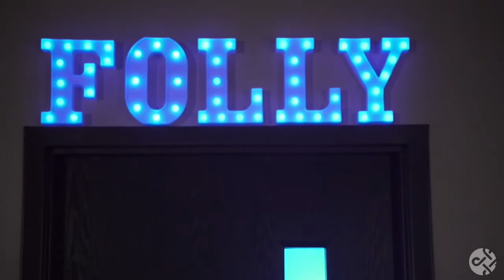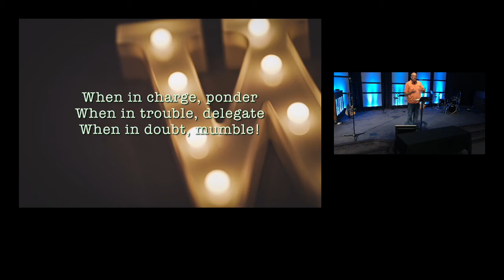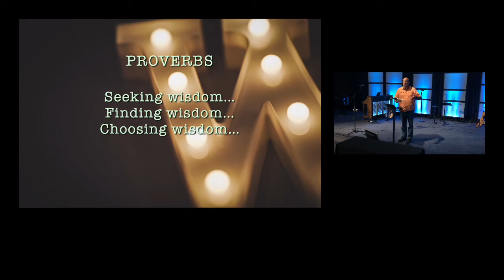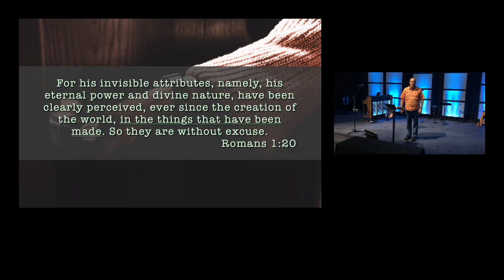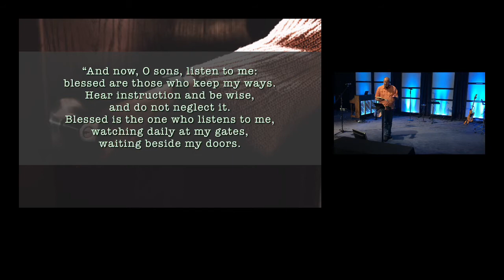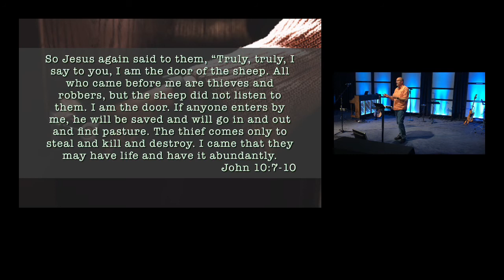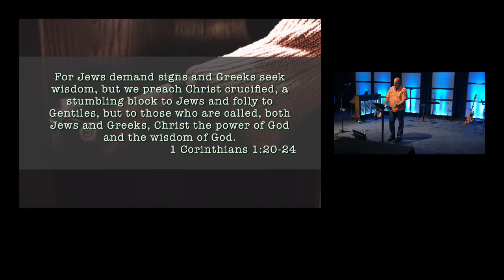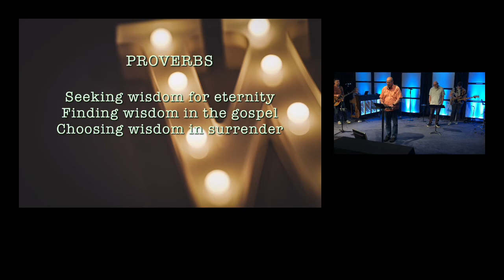Wisdom and Folly - Gospel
Welcome to Bedrock Roanoke! Grab some coffee, your bible and a pen and get ready to worship Jesus! Join us as we dive into our series Wisdom and Folly.